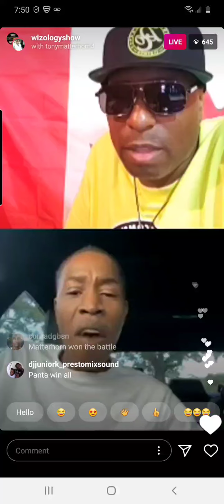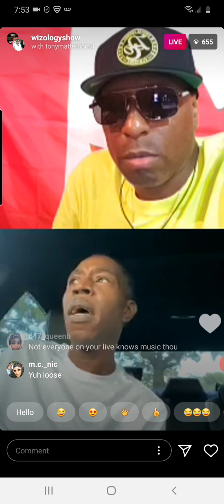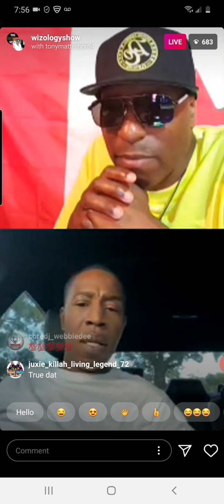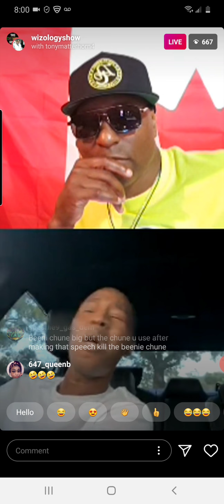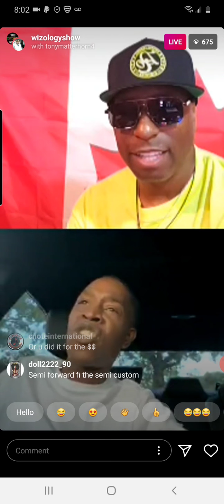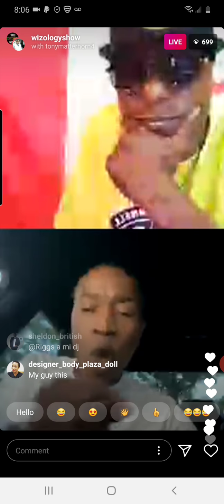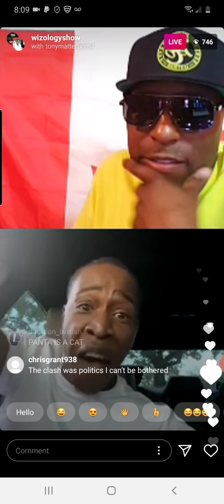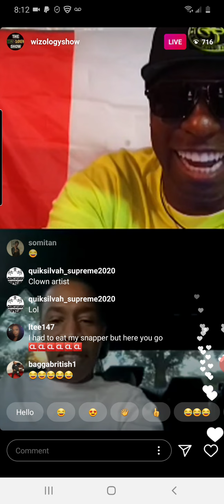Tony Matterhorn Defends His Title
Selector Tony Matterhorn Defends his title to the thrown

Follow Tony Matterhorn on Instagram @tonymatterhorn4

Follow @wizologyshow on Instagram for daily updates